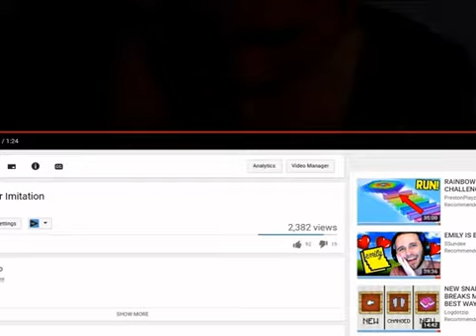Best Cry Ever Immitation By SSundee(original video private)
this is rare footage i found by hacking (just kidding)